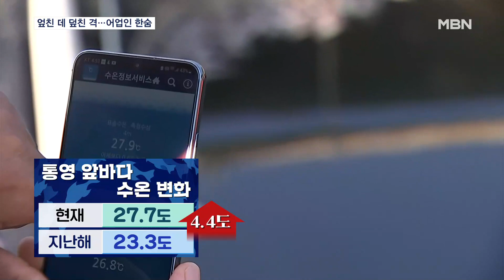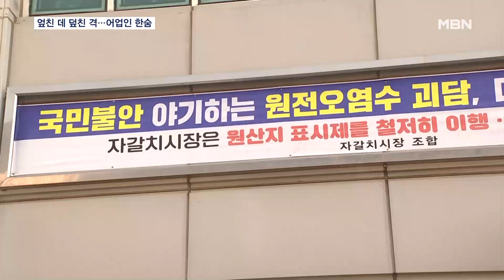"바다도 펄펄 끓는데 원전 오염수까지"…한숨 깊어지는 어업인들 [MBN 뉴스7]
【 앵커멘트 】
  폭염은 육지뿐만이 아니죠.
  바다도 뜨거워져 양식장의 물고기가 폐사하는 일이 잇따르고 있습니다.
  여기에 일본 후쿠시마 오염수 방류가 임박했다는 소식에 어민들의 한숨은 깊어지고 있습니다.
  강진우 기자가 취재했습니다.

【 기자 】
  양식장이 모여 있는 경남 통영 앞바다입니다.

  배를 타고 가까이 다가가자 우럭 사체가 보입니다.

  이미 죽은 20만 마리는 인근 냉동 컨테이너에 보관 중입니다.

 통영 앞바다 온도를 재봤더니 27.7도, 고수온에 양식장 집단폐사가 본격적으로 발생하기 시작했습니다.

  한류성인 우럭은 26도, 돔과 쥐치 등은 28도가 위험 온도여서 앞으로 집단폐사가 남해안 전역에서 광범위하게 나타날 것으로 우려됩니다.

▶ 스탠딩 : 강진우 / 기자
- "폐사한 물고기가 떠오른 데 일주일 정도의 시간이 걸리는 점을 감안한다면 피해는 눈덩이처럼 불어날 전망입니다."

  어민들은 물고기 폐사를 막으려고 매일 양식장에 나와 상황을 점검해 보지만, 역부족입니다.

▶ 인터뷰 : 박주세 / 양식 어민
- "우럭은 2년, 돔 종류는 3~4년을 키웠는데 저희로서는 상품이 폐사됐으니 상당히 어려움이 크고 힘듭니다."

  엎친 데 덮친 격으로 후쿠시마 원전 오염수 방류가 임박해오자 소비까지 줄어 어업인들의 마음을 더욱 착잡하게 합니다.

▶ 인터뷰 : 최말남 / 부산 자갈치시장 상인
- "힘들어요. 너무 힘들어요. (손님들이) 원산지 어디냐? 저희 가게에는 원산지 일본산은 없습니다. 방류하면 수산물 어떻게 먹어 이런 분도 계시고…."

  어업인들이 할 수 있는 건 "우리 수산물은 안전하다."라는 홍보뿐입니다.

▶ 인터뷰 : 금봉달 / 부산 자갈치시장 조합 본부장
- "우리 조합에서 매일 아침 9시쯤에 모든 수족관에 대해 이동식 방사능 기계가 있습니다. 그 기계로 매일 측정하고…."

  지독한 폭염에 소비 부진과 치솟는 생산비까지 어업인들의 한숨만 깊어지고 있습니다.

  MBN뉴스 강진우입니다.

  영상취재 : 진은석 기자